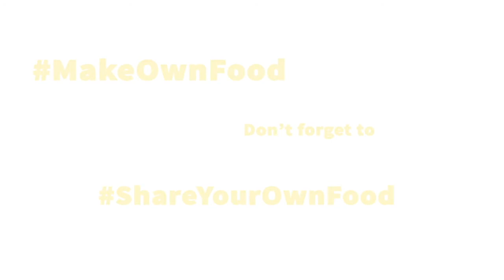CoVid-Daun Cincau ala Bodas dan Soca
Beragam hijau-hijauan di sekitar kita. Nah, ini ada Kakak Bodas dan dek Soca, ngajakin kita buat bikin es Cincau dari kebun sendiri. Gemasss!!

Direkam oleh ibuk @ninatunjung
Video Editor Semaya: @ayi_kw